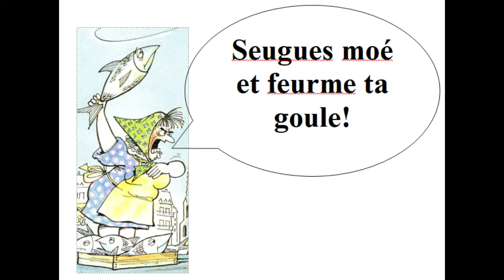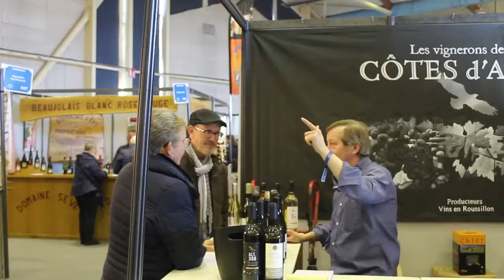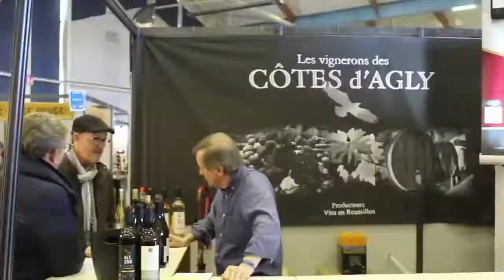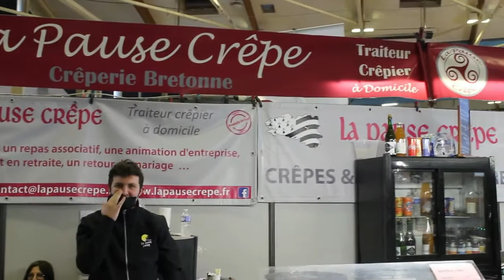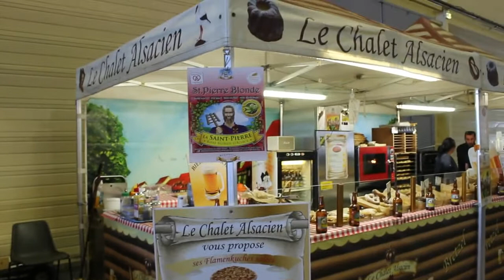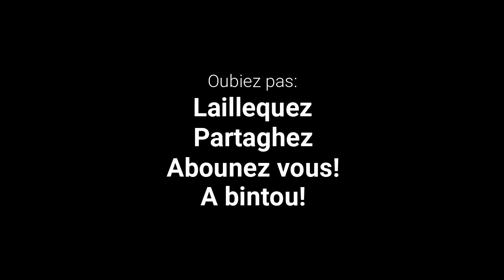Les Ballades d'Albertine 01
P'rmenade dau couté d'Vannes